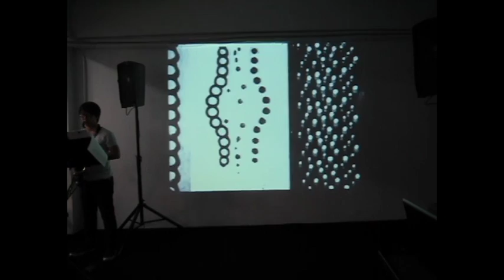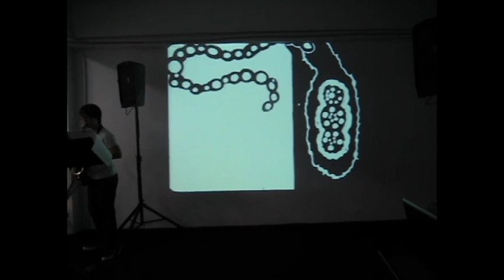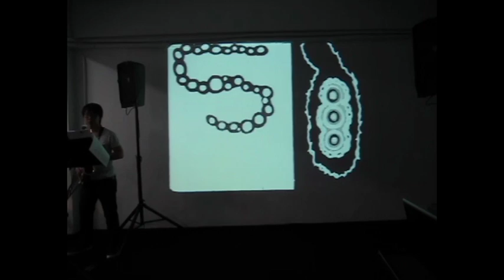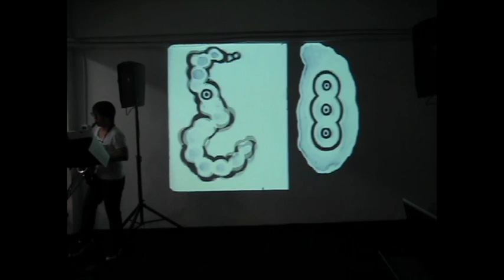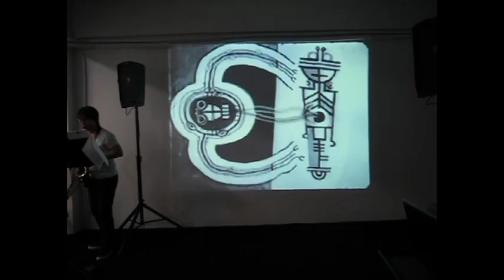Tusalava - PerMagnus Lindborg (Live Performance)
Saxophone: Chi Him Chik